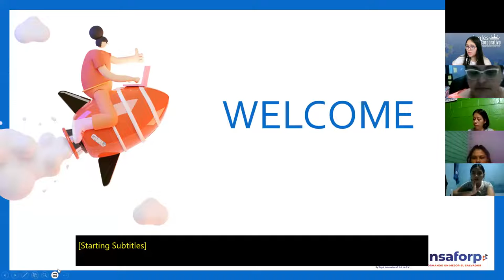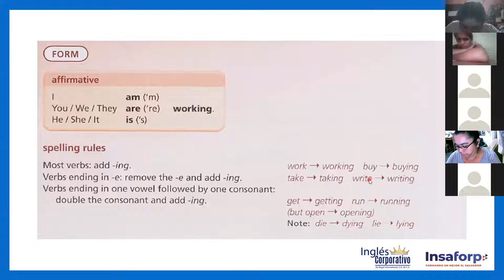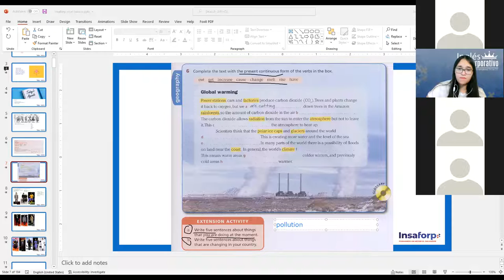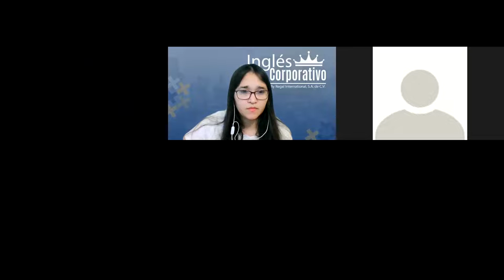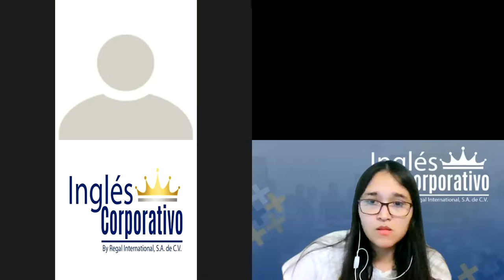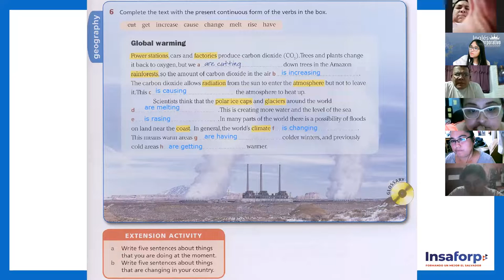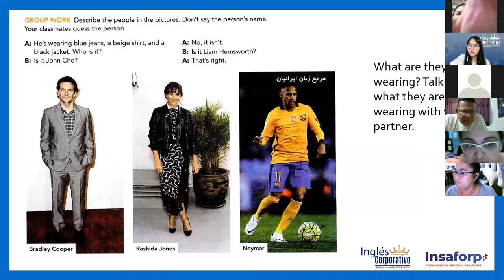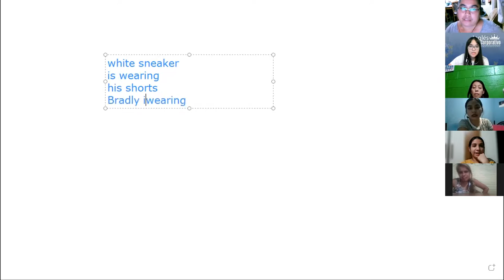Ingles Corporativo-Class #12 - Principiante 1- Progressive Tense Review